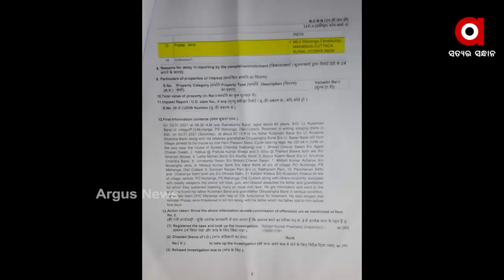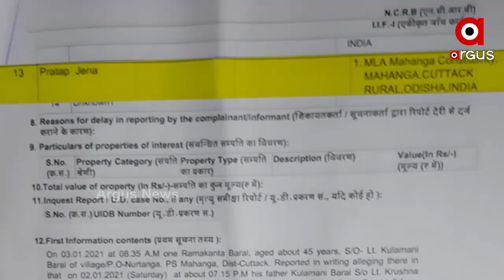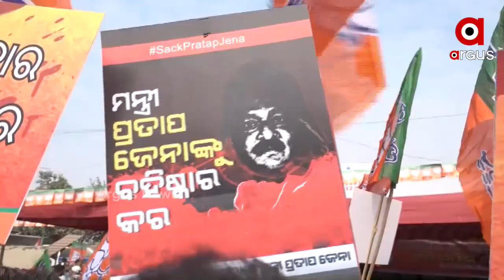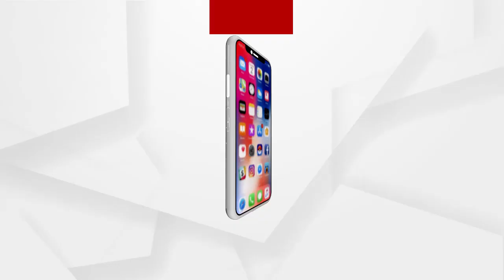ମନ୍ତ୍ରୀ ପ୍ରତାପ ଜେନାଙ୍କୁ ସୁରକ୍ଷା ଦେଉଛନ୍ତି ମୁଖିଆ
ମାହାଙ୍ଗା ଡବଲମର୍ଡର ଘଟଣାରେ ଅଭିଯୁକ୍ତଙ୍କୁ ସୁରକ୍ଷା ଦେଉଛନ୍ତି ସରକାର. ସାଧାରଣ ଲୋକଙ୍କ ରକ୍ତରେ ହୋରି ଖେଳିବାକୁ ପଛାଉନାହାନ୍ତି ବିଜେଡି ଦଳର ବିଧାୟକ, ମନ୍ତ୍ରୀ , ସାଂସଦ । ସରକାରଙ୍କ ଛତ୍ରଛାୟା ତଳେ ଚାଲିଛି ମାହାଙ୍ଗାରେ ଅରାଜକତା...ଖୁନୀ ମନ୍ତ୍ରୀଙ୍କୁ ଛଡାଯାଇଛି ଖୁନ୍ କରିବା ପାଇଁ. ବିଜେପି ନେତା କୁଳମଣି ବରାଳ ହତ୍ୟାକାଣ୍ଡରେ ଖୋଦ୍ ମନ୍ତ୍ରୀ ପ୍ରତାପ ଜେନାଙ୍କ ନାଁ 13 ନମ୍ବର ମୁଦାଲାରେ ଥିବା ବେଳେ କଣ ପାଇଁ ତାଙ୍କୁ ଜେରା କରାଯାଇନି ବୋଲି ପ୍ରଶ୍ନ କରିଛି ବିଜେପି.
ଅଧିକ ଖବର ପାଇଁ ଡ଼ାଉନଲୋଡ କରନ୍ତୁ “Argus News” ଆପ୍